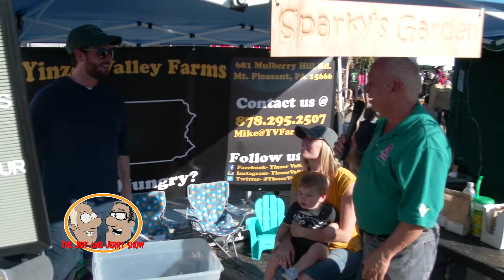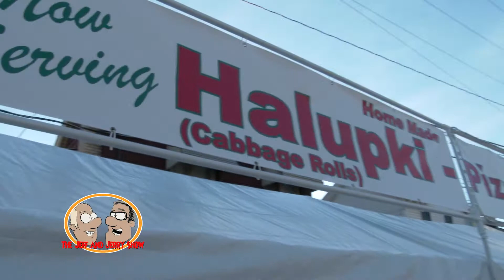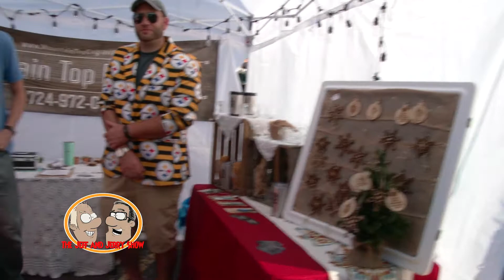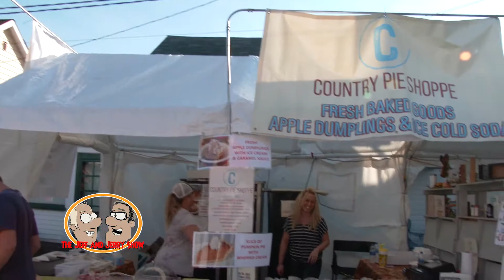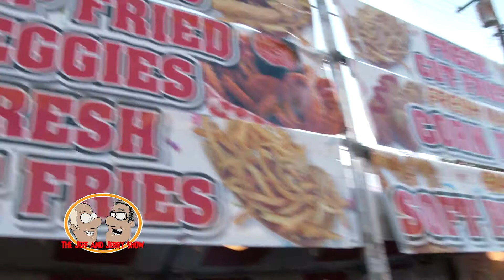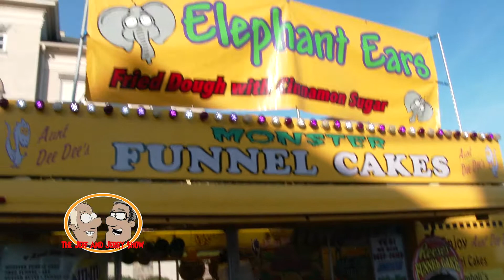Jeff and Jerry Show - Mount Pleasant Glass and Ethnic Festival 2018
Mount Pleasant, PA: Flashback to 2018. Jeff and Jerry give you a tour of the 2018 Glass and Ethnic Festival.